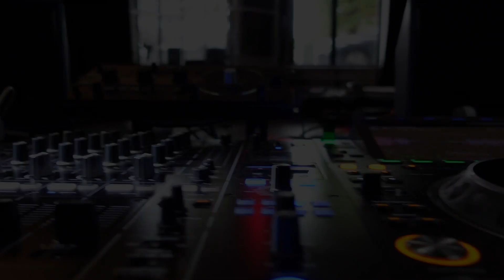DJ Community Unites trailer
A simple trailer I made for a non-profit organization for young DJ's in Belgium